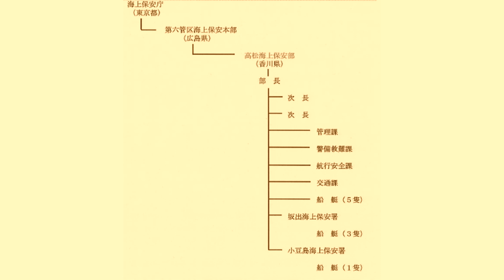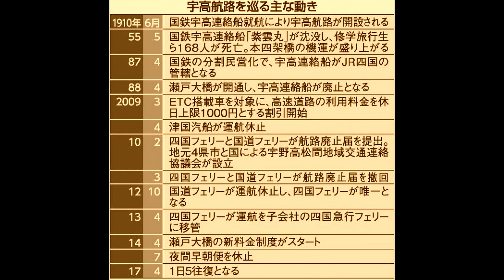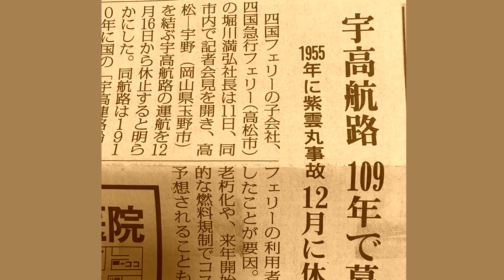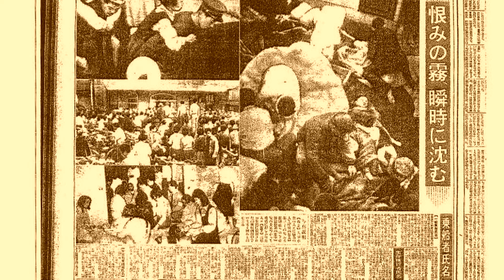【忘れてはならない国鉄事故】168人もの人々が亡くなったが紫雲丸事故はどうして起こったのか??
「国鉄戦後五大事故」の4つめ。日本国有鉄道だった今から75年前、修学旅行の小学生、中学生を含む死者が168人にも達した重大事故です。今朝は紫雲丸事故を取り上げて参ります。

【特急瀬戸】宇高連絡船時代の行き方で高松に行ってきた 東京駅→高松駅 12/14-01

【おつかれさまでした】宇高航路 宇野行き最終便に乗船 高松駅→宇野駅 12/15-03